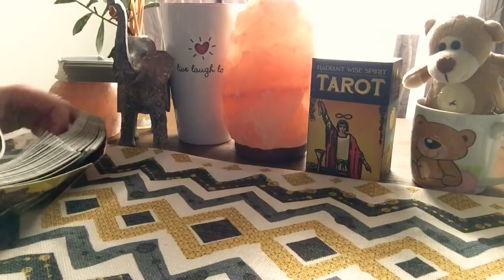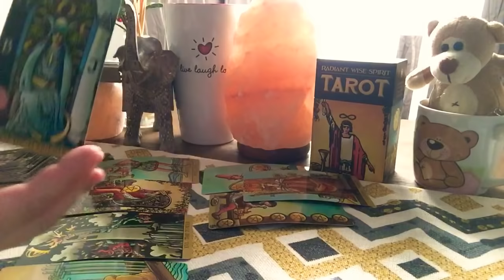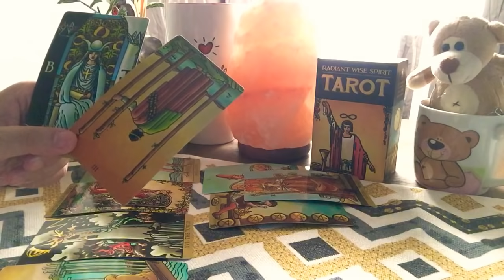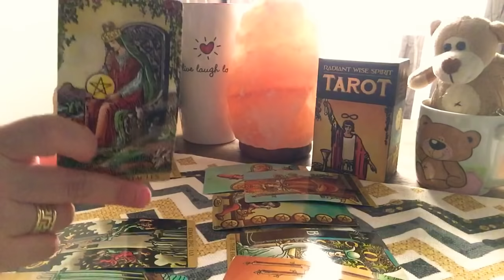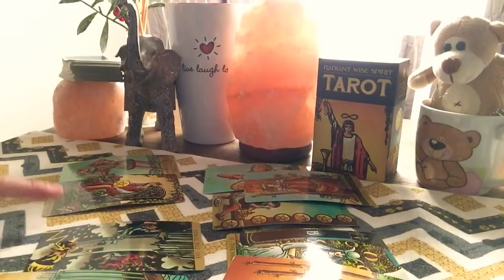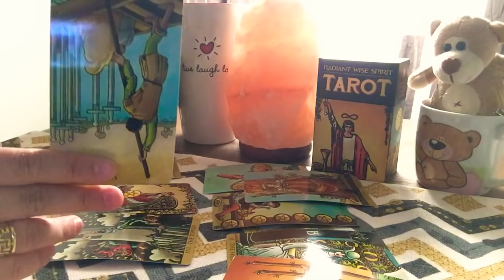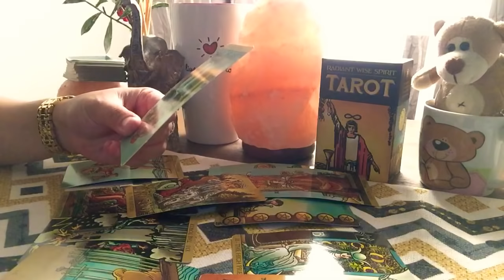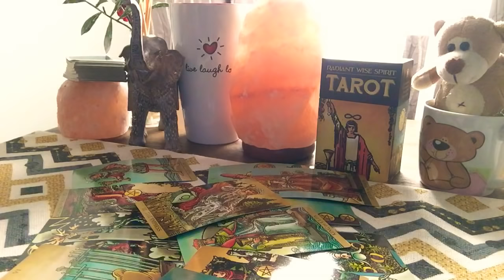CANCER! February: Truth Or Dare! A Shock Wave Of Love 😍!